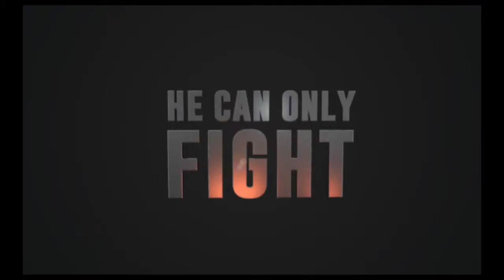Show Reel Sample